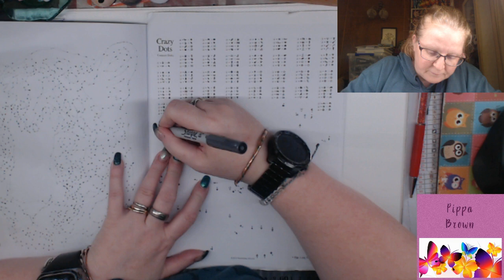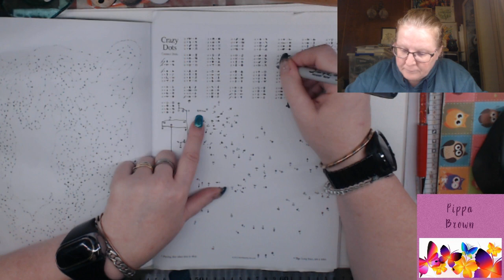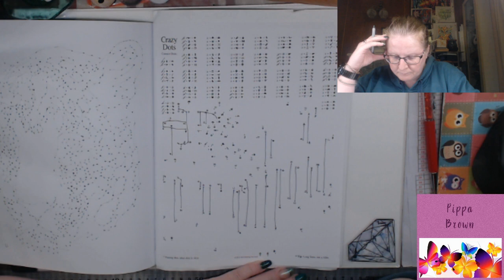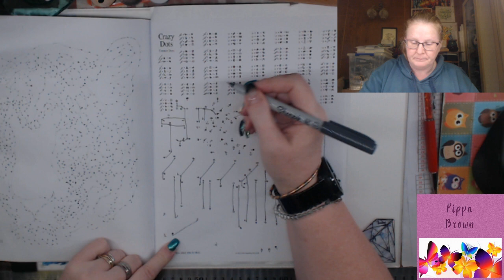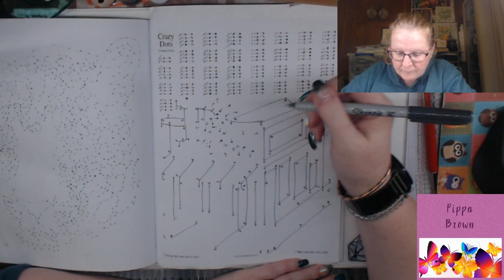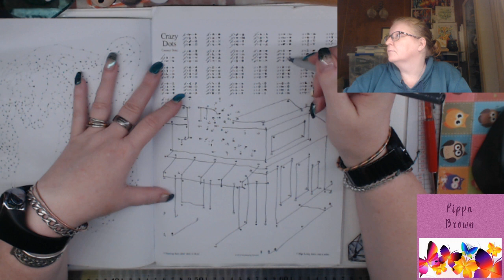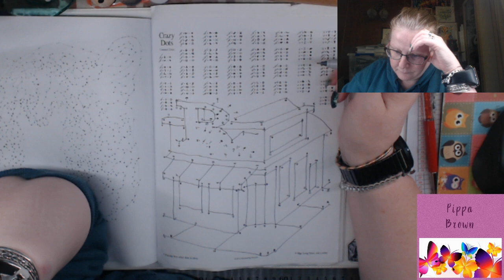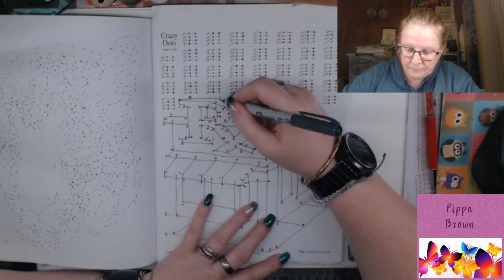Frivolous Friday Facts #6 Animal Facts